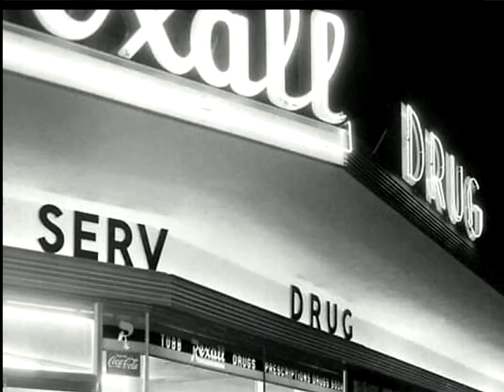Pour les Dj des 50'.. sans qui nous ne pourrions vivre notre passion des 50'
a travers ce titre de DOO WOP. Un grand clin d'œil à tous ces Dj sans qui notre passion pour les 50', ne serait pas. Qui dit Dj dit, vinyl d'où l'allusion aux radios, cruisin', et bien-sûr juxebox, drivin'...